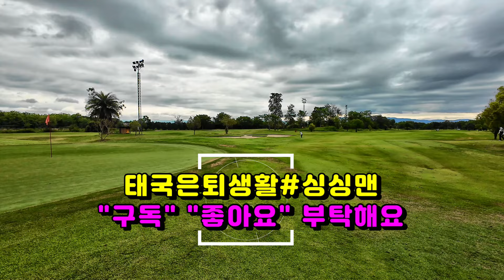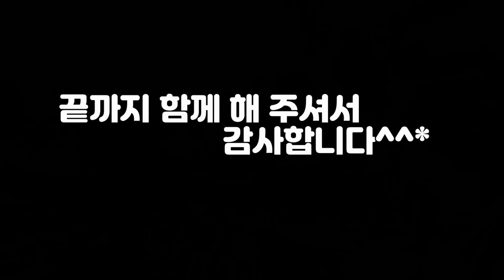의정부동생들치앙마이골프여행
의정부 양주 동두천 동생들 치앙마이골프여행을 왔습니다
레가시골프장라운드를 했습니다